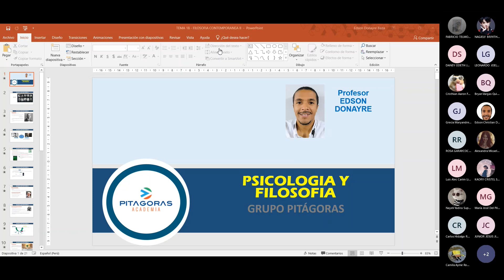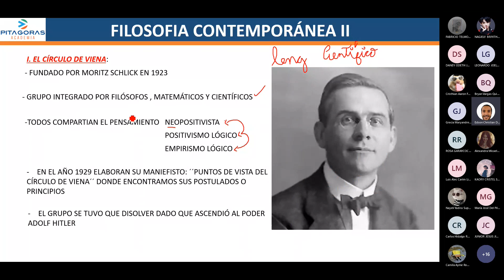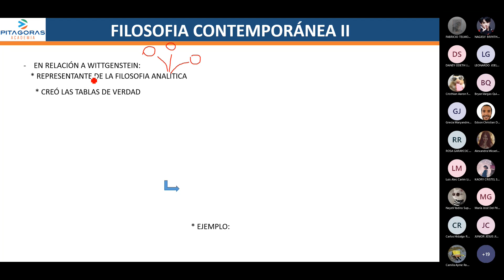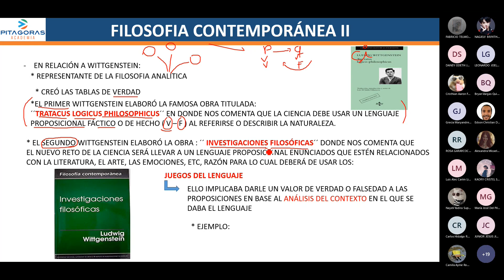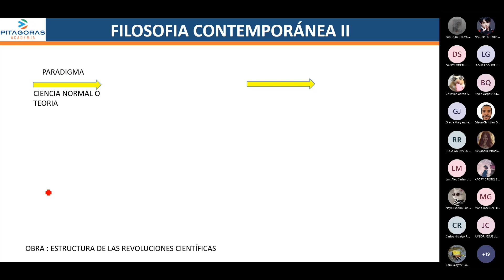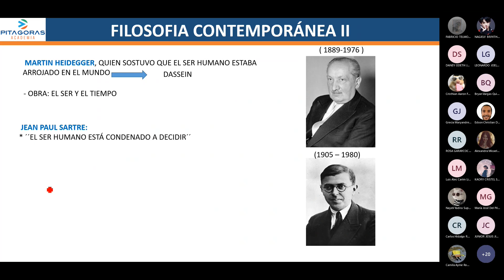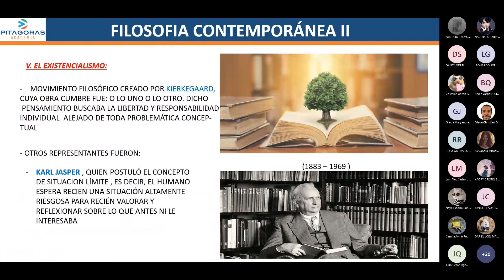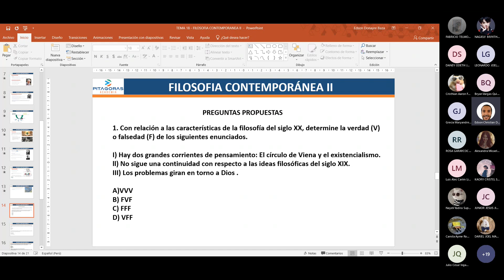Psicología: Filosofía contemporánea 2